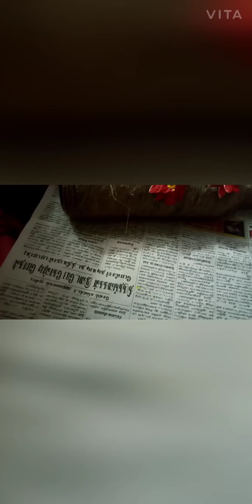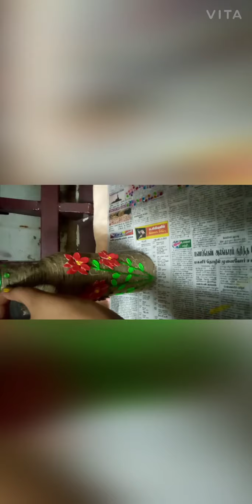Pumpkin seed bottle art / aswathy world